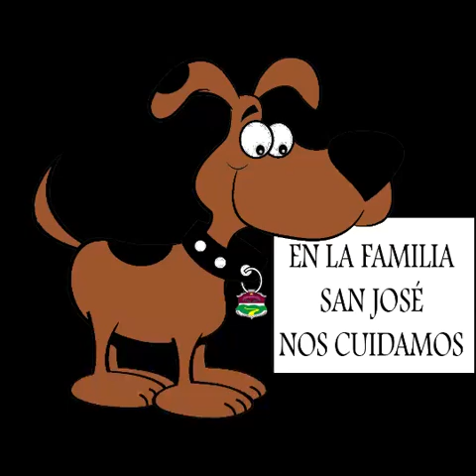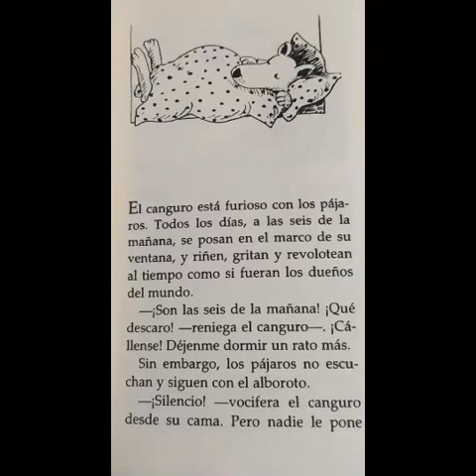El Canguro Aprende a Volar ‐ Paul Maar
Audio libro grabado y editado por la alumna Luciana Alexandra Cabrera - 11º IESJC. Reproducción con fines educativos - Club de Libros Joselito - Servicio Social Estudiantil